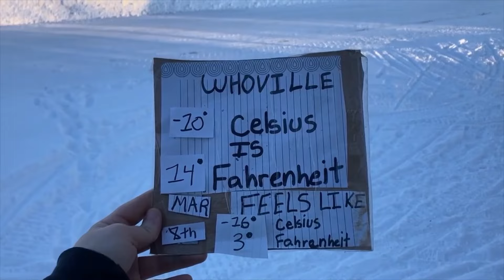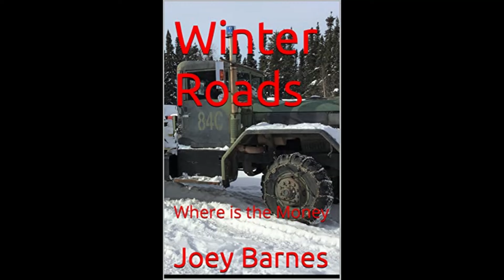Friday What a Day But We Got What We Wanted Done March 08 2024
we doubled checked at least 3 times to make sure it was not friday the 13th because nothing was going right for us. right from the minute i woke up till loading up this video has been an uphill struggle. but oh well, we got what we wanted done but took a little longer then it should have. busy week so i now i can relax and enjoy the weekend with "wings"  thansk